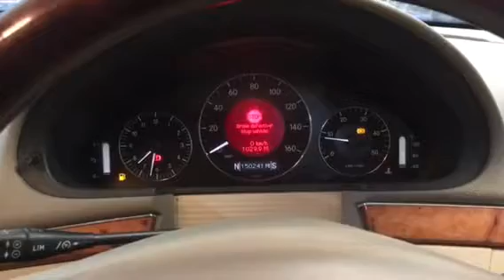T5722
MB E211